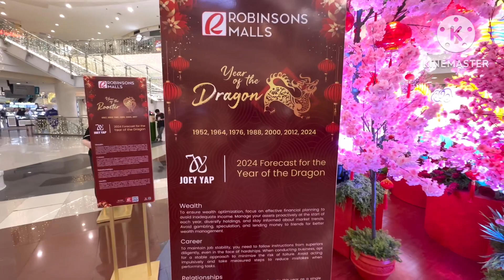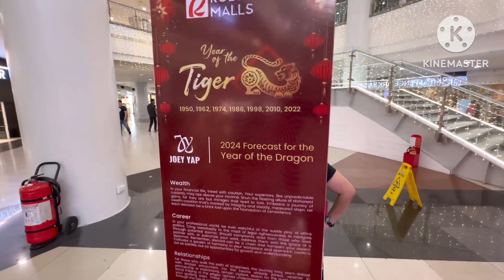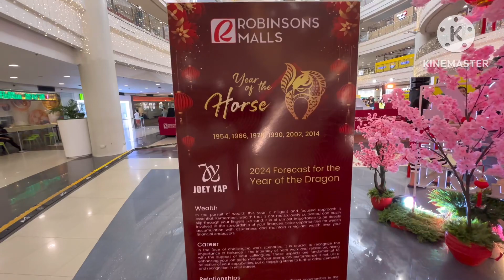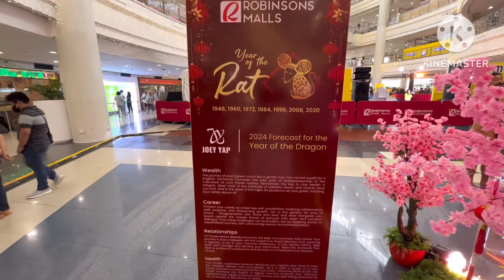2024 Year of the Dragon @ Robinsons Place City of Manila